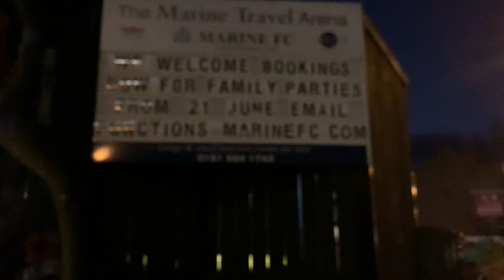Marine 3-0 Kidsgrove Athletic *Kengni Brilliance*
Great win on a third Tuesday night game in a row and three vlogs in a week 🤩🤩 can’t wait 😃😃😄 gonna be so good and Kengni is a fantastic player wow 2 goals & 1 Assist. gone up to 2nd in league with Two games in Hand. 😎🔥. Top performance and hope you all enjoyed this vlog

Credit to my main bro Sid freeman for the thumbnail what a legend 😎😎.

He is a massive legend